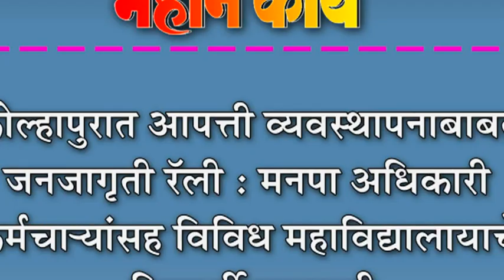कोल्हापुरात आपत्ती व्यवस्थापनाबाबत जनजागृती रॅली : मनपा अधिकारी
कोल्हापुरात आपत्ती व्यवस्थापनाबाबत जनजागृती रॅली : मनपा अधिकारी कर्मचाNयांसह विविध महाविद्यालायाचे विद्यार्थी सहभागी